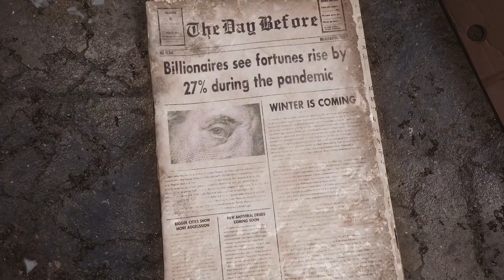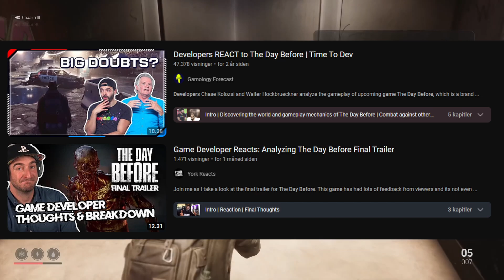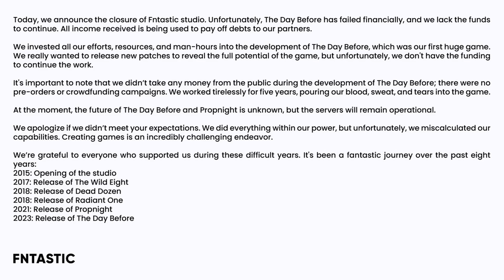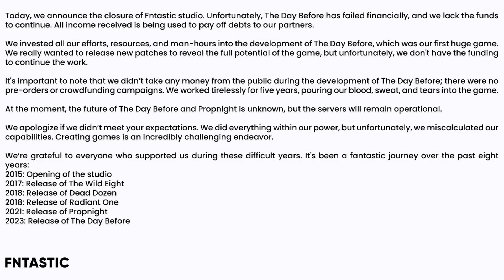They were Right all Along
The evidence doesn't get much clearer than this; The creators of The Day Before, Fntastic, has just announced their desolvement. The Day Before is, and has always been, a huge scam.